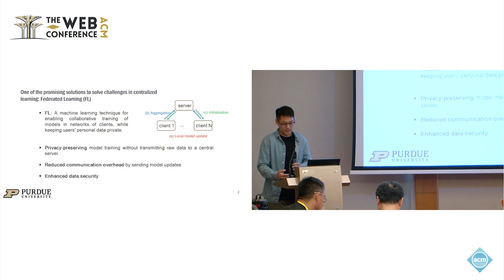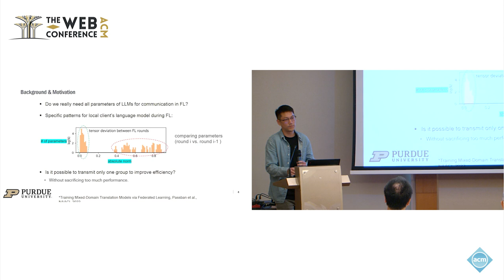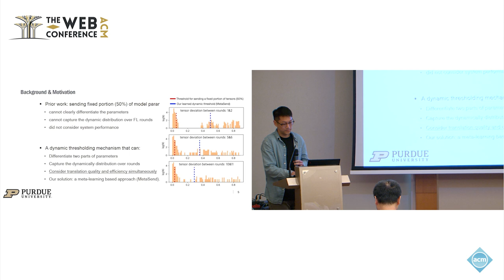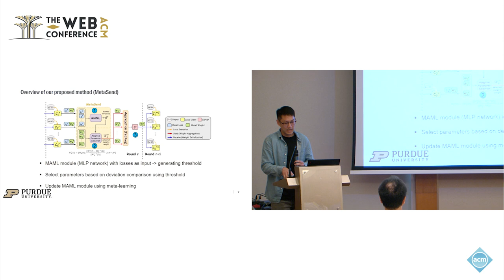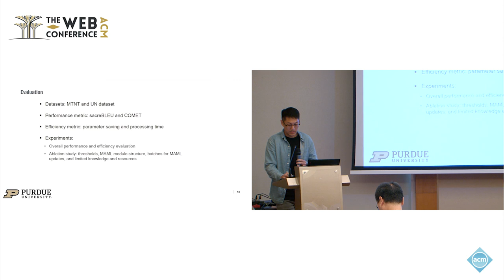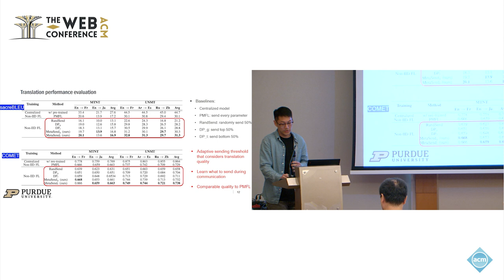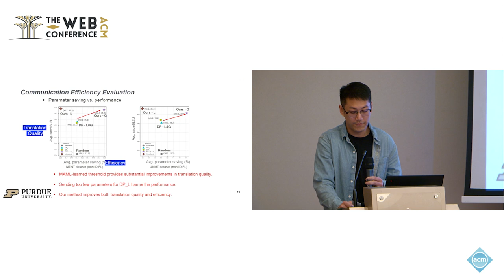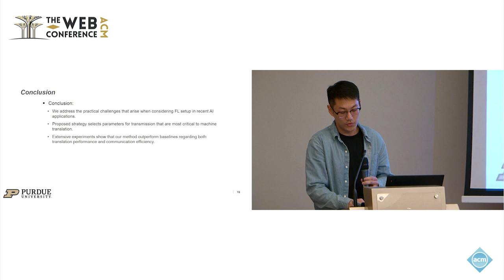Only Send What You Need Learning to Communicate Efficiently in Federated Multilingual Machine Trans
Yun-Wei Chu, Purdue University, West Lafayette, Indiana, USA